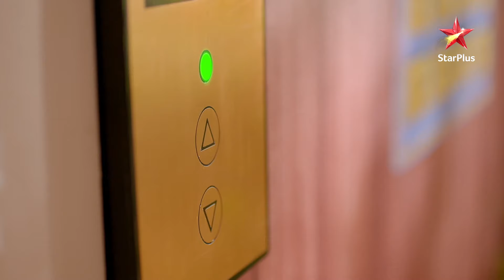Nazar | नज़र | Episode 271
Episode 271